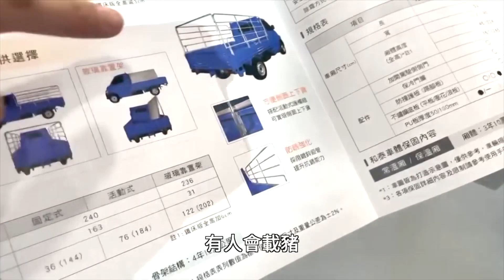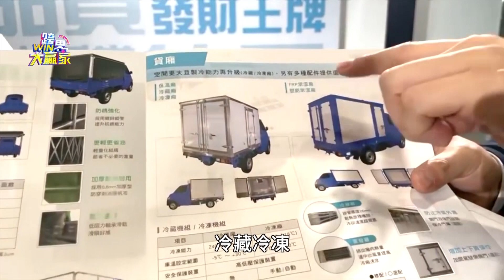TOYOTA也涉足小貨車 展間竟然滿滿的人潮!(精彩片段)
░ 節目資訊 ░
每週六日晚上10:00 JET綜合台 | 首播
每週六日晚上08:00 JET綜合台 | 重播
每週六日 早上08:00 東風衛視   | 重播

░ 跟我們聊天 ░
👉 FB 粉絲團